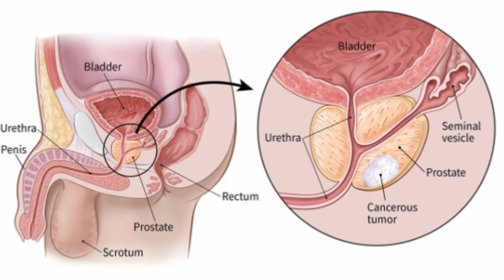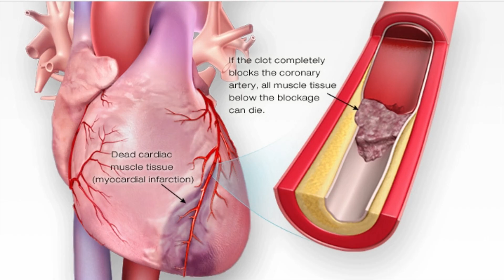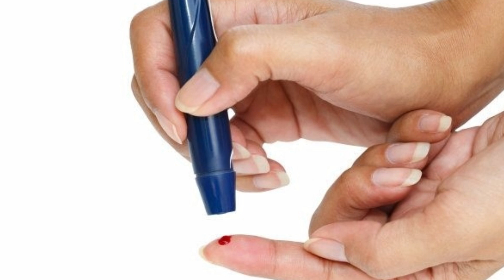बस एक चमच रोज ये खाएं 70 की उम्र तक घुटनों में दर्द नहीं होगा ,हड्डियां रहेंगी फौलाद जैसे मजबूत